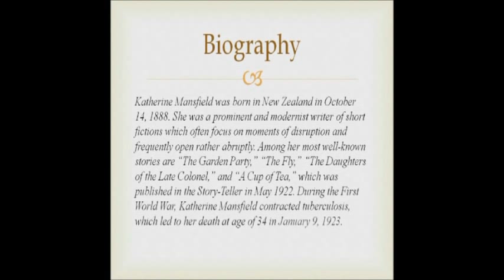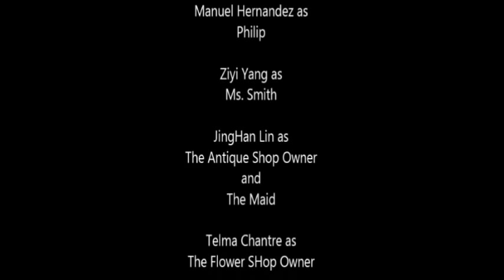A Cup Of Tea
A Student film adaptation of a short story called "A Cup of Tea"